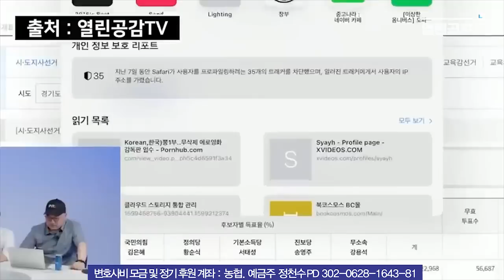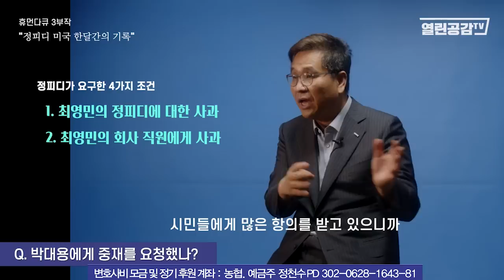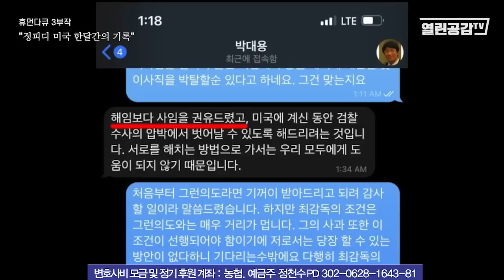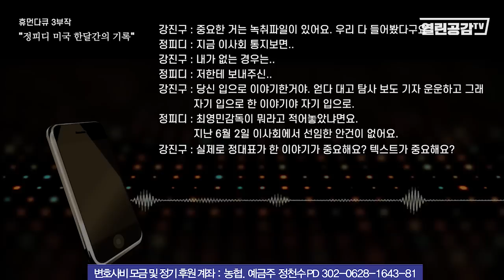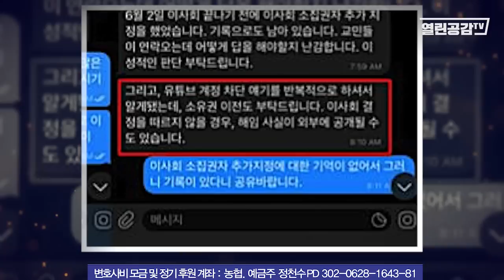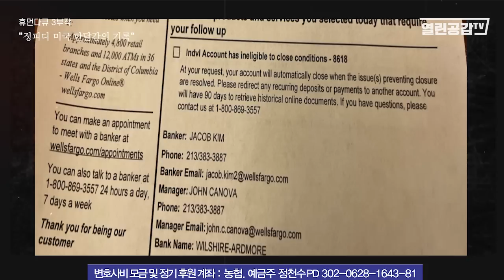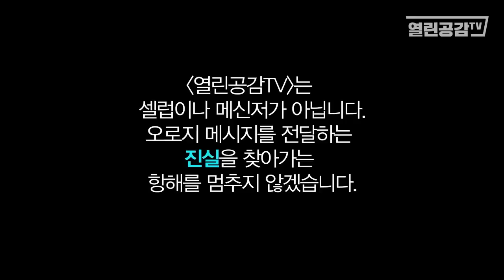[다큐3부작] 제2부, 정 PD 미국 한 달간의 기록! - 공중파 출신 PD, 작가가 조명한 열공사태